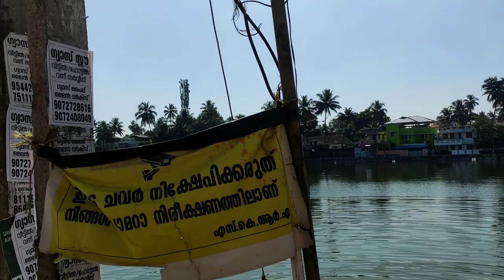നന്മയുള്ള കേരളം Wholesale കച്ചവടം കൊണ്ട് നിറഞ്ഞു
Thiruvananthapuram markets, which are very important in Kerala, are full of wholesale vendors and many of the trading areas also feature the royal video of the royal family.

HDcare
 Opposite beemapally second Gate
 Hm complex
 Near HD care YouTube channel studio

 HD care channel location